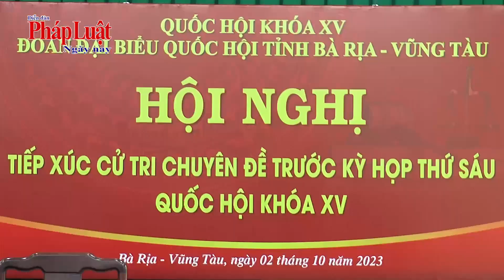Đoàn ĐBQH tỉnh Bà Rịa – Vũng Tàu ghi nhận nhiều ý kiến về dự thảo Luật Tổ chức TAND (sửa đổi)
Ngày 2/10, tại TAND tỉnh Bà Rịa – Vũng Tàu, Đoàn ĐBQH tỉnh Bà Rịa – Vũng Tàu tổ chức Hội nghị tiếp xúc cử tri theo chuyên đề Tư pháp nhằm đóng góp ý kiến dự thảo Luật Tổ chức TAND (sửa đổi). Chánh án TAND tỉnh Bà Rịa- Vũng Tàu Trần Văn Vui chủ trì Hội nghị.